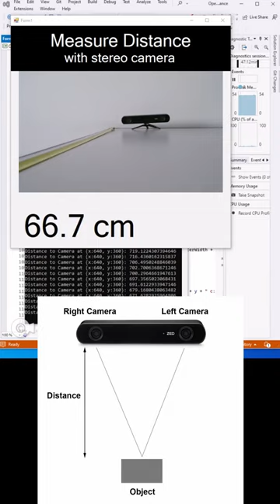Distance Measurement with ZED 2 Stereo Camera: A WinForms Application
WinForms app to measure distance using Visual Studio 2022, OpenCV wrapper (OpenCVSharp) in C#, and the ZED 2 Stereo Camera. The ZED 2 is a next-generation stereo camera that combines advanced depth sensing with AI, enabling the creation of cutting-edge spatial intelligence applications. I developed this app to gain knowledge in computer vision and AI.

There are two cameras connected to the laptop: the ZED 2 is used for measuring distance, and a regular camera is used to provide a view for demonstration purposes.

The ZED 2 has a depth range of 0.2 to 20 meters (0.65 to 65 feet), which allows for accurate detection of various objects.

No Arduino or ultrasonic sensor is required.